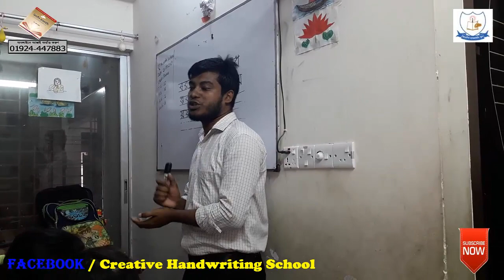কি এমন গল্প যা শুনে ছাত্রছাত্রীরা লোভকে বাই বাই জানালো !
দেখুন .
বইমেলা ২০১৯ এ প্রকাশিত আমার লেখা সুন্দর ও দ্রুত হাতের লিখা প্রশিক্ষণের পূর্ণাঙ্গ বই 'ক্রিয়েটিভ হ্যান্ডরাইটিং'
অনলাইনে অর্ডার করতে সরাসরি যোগাযোগ করুনঃ
*নীলক্ষেত.
উদায়ন লাইব্রেরি ১
1/1 mirpur road,babupura market,nilkhet,dhaka-1205.
মোল্লা বুকস সেন্টার
৩০ ইসলামিয়া মার্কেট ১৪ নং গলি(রাফিন প্লাজা গলি) নীলক্ষেত ঢাকা।
*বাংলাবাজার,যাত্রাবাড়ী--০১৫৭১৭৪৩২৭৭
*রামপুরা,বাড্ডা,বসুন্ধরা---০১৮৩৯২৩১৬৩৬্র(আব্দুল আলীম)
*মিরপুর ১,২,১০,১২,১৪,উত্তরা, গাজিপুর---০১৫৭১৭৪৩২৭৭
*নরসিংদি(Masudur Rahman Masud)...০১৭৪২২৪৭৩০০
*নারায়নগঞ্জ,চিটাগংরোড...০১৭১১৯৯১২২৩
*খুলনা...০১৫১৭১৪৯০৮৫
*বরিশাল,ঝালকাঠী...০১৭৩৭২২৮০৮৮(নাছির উদ্দিন)
অনুগ্রহপূর্বক বন্ধুমহল ,শুভাকাঙ্খীসহ সবাইকে পোষ্টটি ছড়িয়ে দেয়ার জন্য অনুরোধ করছি..